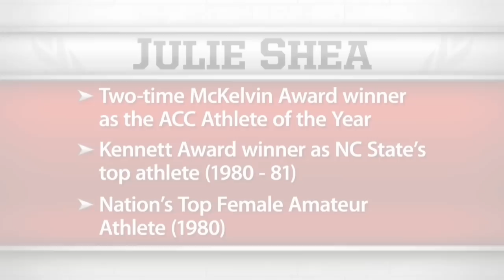Julie Shea - NC State Hall of Fame